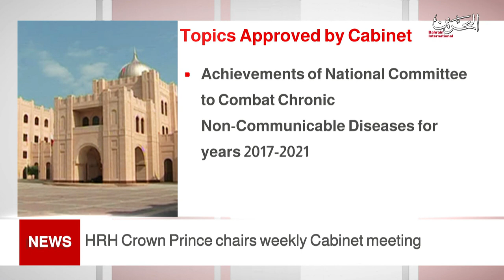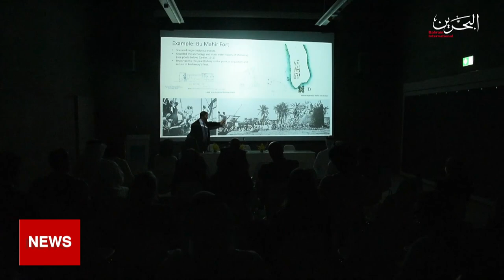BAHRAIN NEWS CENTER : ENGLISH NEWS 28-09-2021